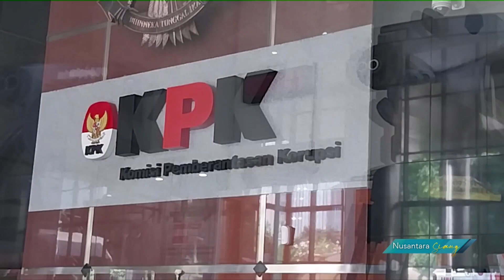Brigjen Endar Priantoro Kembali Menjabat Sebagai Direktur Penyelidikan KPK